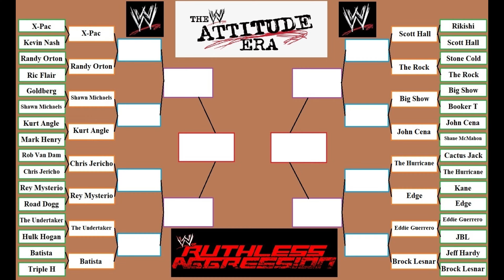WWE 2K22 Jeff Hardy vs Brock Lesnar Ruthless Aggression Attitude Era Tournament! Using RTX 3090!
Match 16! Legend difficulty. Matches are so good on this difficulty too watch, trust me!